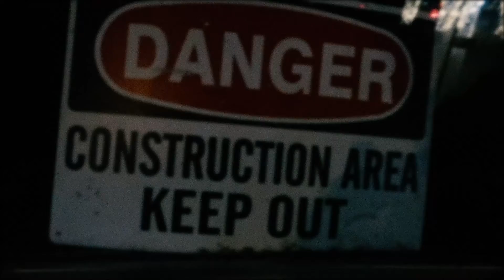Lo'Fi Boy - Drifty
Thank you for listening to my song :) I hope you like it!
A like, sub, or share would be appreciated highly.

Much love to you guys!